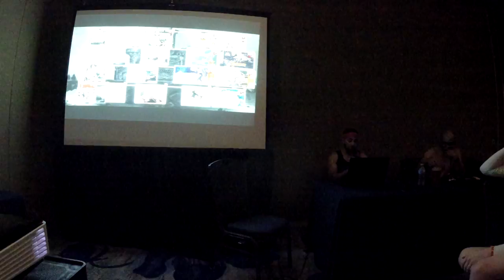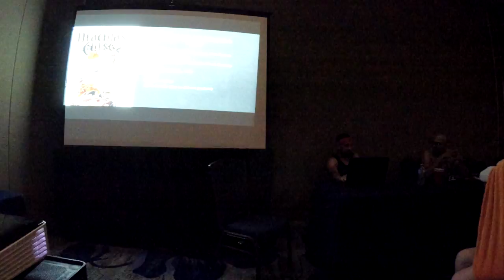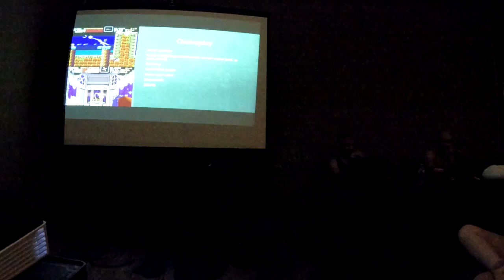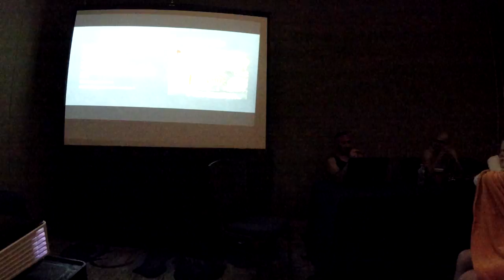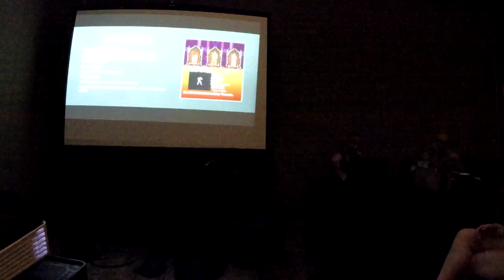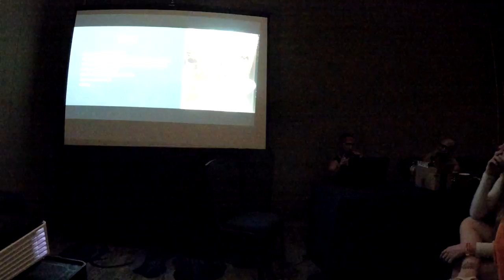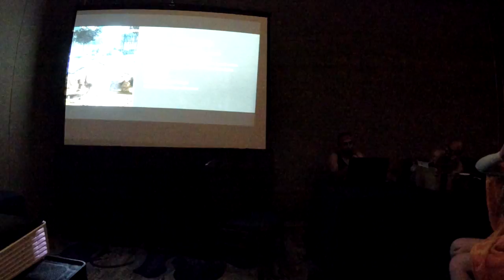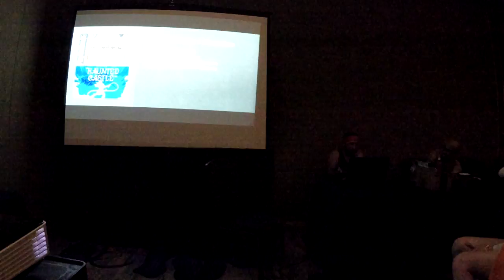Castlevania Then and Now Panel - A Brief History of the Franchise (AFO 2018)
Geek Tank host, Zia, hosted a Castlevania panel at Anime Festival Orlando 2018, and here's the footage if you missed it! Learn about the Castlevania series as a whole—its iterations, themes, the two timelines, the evolution of the gameplay and more.

This panel was hosted at Anime Festival Orlando (AFO) on Friday, August 3rd, 2018. AFO just celebrated it's 19th year, and next year will be its 20th!